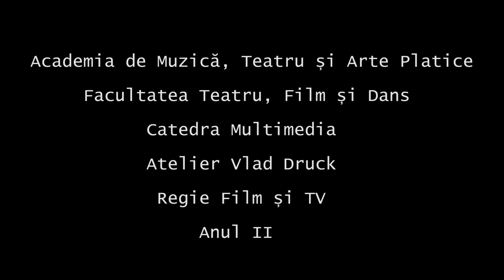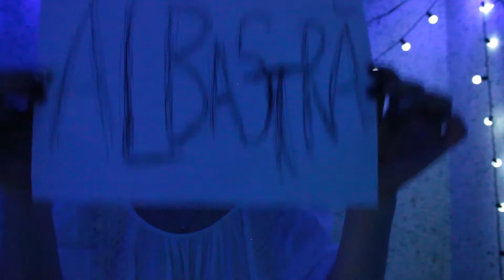MUSICAL... - de Doina Bodarev (Exercițiu de Curs, 2017)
Vă prezentăm MUSICAL... - de Doina Bodarev (Exercițiu de Curs, 2017)...
...- ”compatrioții” noștri ”autohtoni basarabeni” , în afară de maeștri în ale rimelor folclorice ”chipărate” care le vin la socoteală, ar mai putea să-și facă loc în paginile Guinness cu palmaresul lor la capitolul ”Gesturi” - mai dihai decât în alfabetul semnalelor maritime !... - ... - un exemplu, din cele mai notorii (în timp ce artistul cântă o frază sugestivă): ”Mâna dreaptă începe de mai jos de buric și se ridică larg până la nivelul creștetului - ca un semn de atenție urmat de ceva important - apoi și mâna stângă urmează aceeași traiectorie largă, subliniind spațiul sau gradul emoțiilor, de parcă ar cânta ”Широка страна моя родная,/Mного в ней...” (reziduu a 50 ani de sovietism... - ”De la Nistru pân' la Tisa/ Tot Românu plânsu-mi-s-a...” nu s-a înrădăcinat în proaspeții cetățeni independenți ai RM). - și tot așa mai departe: o mână/două la inimă, o mână/două în șold, o mână susține cotul care se încoronează cu un deget la colțul buzelor etc. - ... întro frază - fiecare flutură din mâini pe măsura talentului... - la ora actuală a mai apărut o breaslă de ”roboți” gesticulând pe zecile de canale TV - fel de fel de ”dive tardive” cu buzele răsfrânse și cu porecle nostime (Mumu, Lulu, Cucu...) aruncă mâinile în toate părțile de parcă s-ar apăra de viespi...
   ... Doina a redat perfect acest alfabet ”autohton”, chit că trebuia să deseneze un spațiu mult mai mare - de la Durlești (Băcioi) până la Steaua Polară...
   vladruck
   P.S. Tot mă gândesc: în toată chestia asta cu gesturile avem și niște repere dorite cu Latinia - frații noștri italieni sunt vestiți în ale avalanșelor de vorbe însoțite de gesturi cu și fără noimă...
vladruck